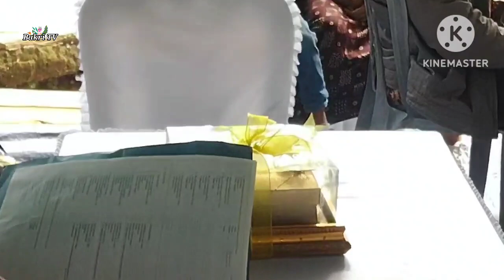Upacara Pernikahan Adat Sunda !! suasana ijab kabul alhamdulilah lancar dan saaahhhhh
assalamualaikum
sampurasun 🙏🙏

alhamdulilah di Vidio kali ini silaturahmi ke keluarga saya sambil melihat suasana Sungkeman kedua penganten di kampung Tambakbaya.
suasananya sangat mengharukan sekali apalagi sambil sungkeman ke dua orang tua kita yang mana dulu di waktu kecil sangat di manja2 bersama orang tuanya dan sekarang menikah dengan pilihannya masing2

terima kasih Baraya Bakri TV telah menonton Vidionya sampai selesai  dan mohon dukungannya dengan cara like comen subscrbe

suasana pernikahan,
suasana pernikahan di desa,
suasana pernikahan di kampung,
suasana akad nikah,
pengantin viral suasana pernikahan adat sunda,
suasana pengantin baru,
suasana pernikahan di kampung terpencil,
suasana pernikahan di pedesaan,
suasana hajatan menjelang pernikahan di kampung sunda,
suasana nikah di kua,
suasana pesta pernikahan,
suasana resepsi pernikahan,
ucapan sakral akad nikah,
suasana nikahan di kampung,
setelah akad nikah